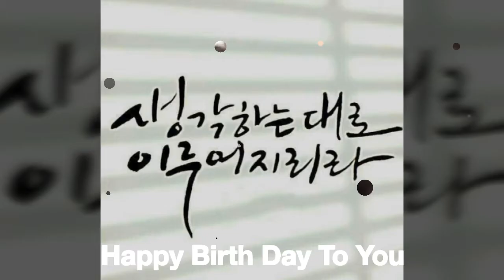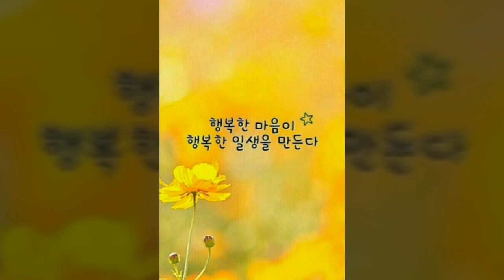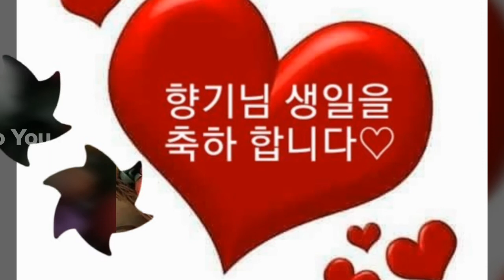Video 20200427193851726 by videoshow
문화예술